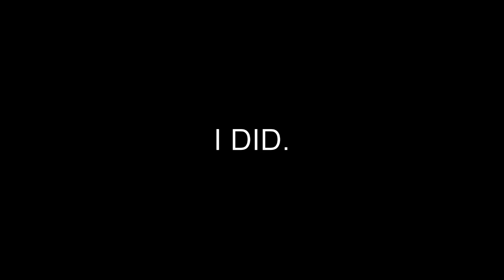MTA- SAPDFR | busted event | karma is a (Female Dog)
VV Please make sure to read the description VV